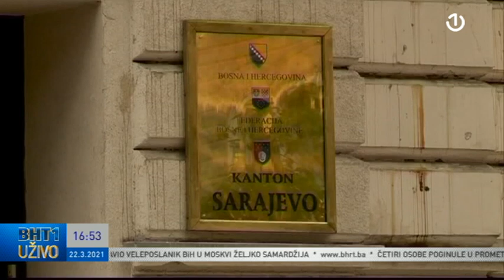Zvonko Marić gost BHT1 uživo